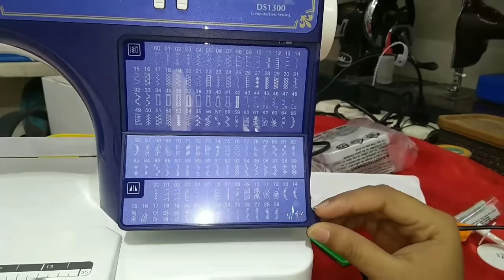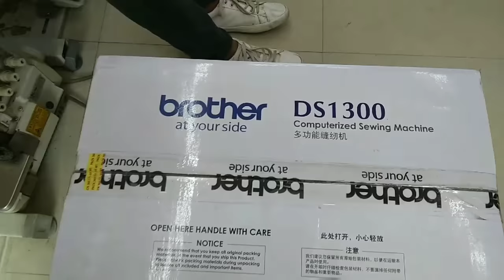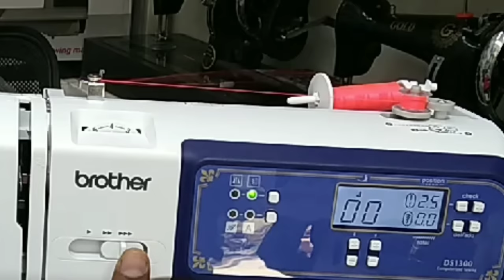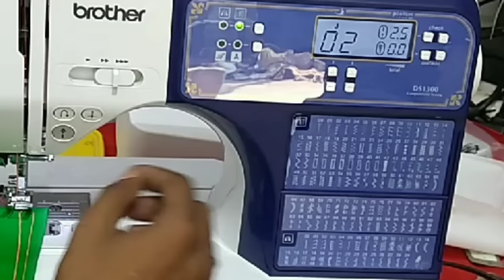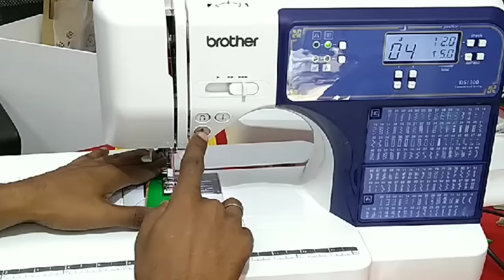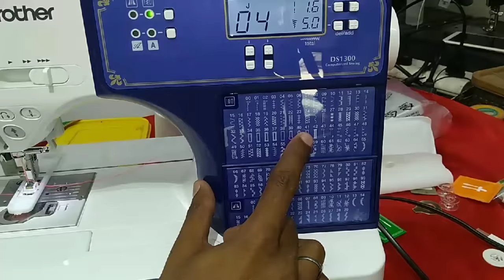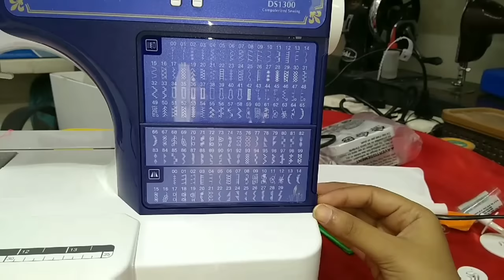इस automatic machine से नए designs और patterns बनाये, Brother DS1300 full demo and features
Heyy guys,
In this video you will see full demo of automatic sewing machine model no. Brother DS1300,,
◆100 inbuilt stitches
◆ alphabet fonts
◆Embroidery
◆ simple stitching as well
◆ Interlocking

This is a multipurpose machine which handles all stitches easily, you can set the screen and press start button and your design is ready. simple.

In this video you will get to know about machines for each purposes of machine work...and it cost only 24 thousand rupees...

If you guys buy from this shop,, do let me know in comments... i will be really happy by your sweet gestures.

Shop name:- Gold Machine International
Address:- 1661/15, street no.-15, main road, govind puri opposite of vishal mega mart, kalkaji, new delhi-110019

Here you get all kinds and brands of machine:
◆ Usha
◆ Singer
◆ Umbrella machine
◆ Mini machine
◆ brother machine
◆ Juki machine
◆ All kinds of interlocking machine
◆Juki + Inbuilt stitches
◆ KoTo